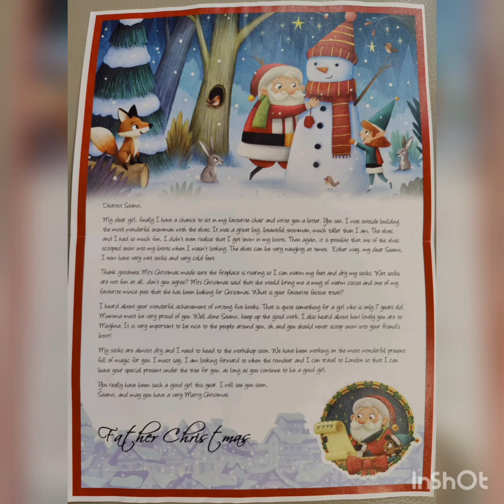A beautiful pre- Christmas surprise for Saanvi and Driti for being so good throughout 2021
Saanvi and Driti received a lovely surprise in post today (03/12/2021). They initially thought that it was from their neighbour Wendy but then after going through the contents of the letter agreed that it has indeed come from the north pole. Their joy and excitement knew no bounds from the excitement of receiving letters from Father Christmas or Santa Claus themselves.